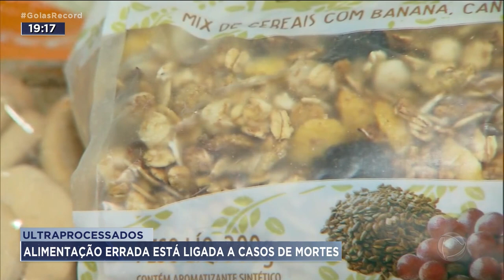ULTRAPROCESSADOS: ALIMENTAÇÃO ERRADA ESTÁ LIGADA A CASOS DE MORTES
VOCÊ JÁ DEVE TER OUVIDO FALAR EM ALIMENTO PROCESSADO. EM BOM PORTUGUÊS, COMIDA INDUSTRIALIZADA. EM GERAL, NÃO FAZEM BEM PRA SAÚDE. E AINDA TEM OS ULTRAPROCESSADOS. ALIMENTOS COM  5 ADITIVOS, OU MAIS, PRA TEREM UMA COR MAIS BONITA, GOSTO E CHEIRO MELHORES. FAZEM MAIS MAL AINDA. SEGUNDO UM ESTUDO, SERIAM RESPONSÁVEIS PELA MORTE DE QUASE 60 MIL PESSOAS, POR ANO, NO BRASIL.